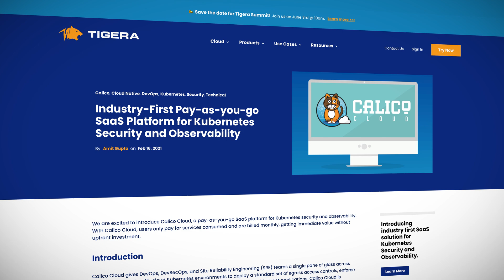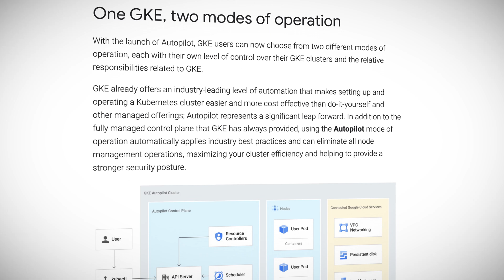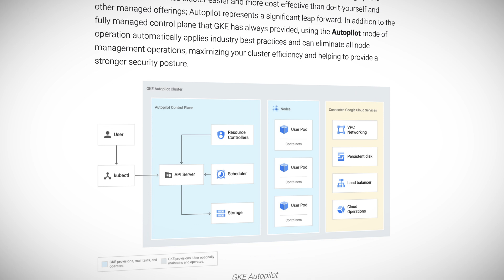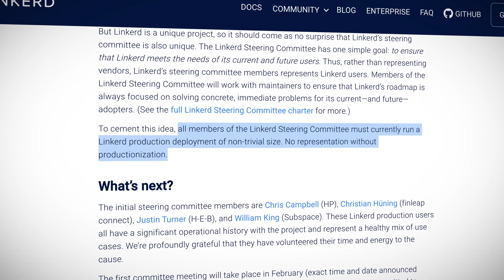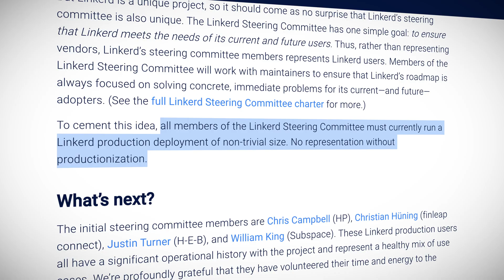Kubernetes This Month: GKE Autopilot, Linkerd, Calico cloud, & Red Hat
In this month’s Kubernetes This Month, we introduce GKE Autopilot and dig into the Linkerd steering committee. Let's not forget other Kubernetes news highlights including Gloo Mesh Enterprise, Calico Cloud, and Red Hat's current status after acquiring Stackrox.

0:00 - Introduction
0:19 - Kubernetes highlights (GKE Autopilot, Linkerd, Calico cloud & RedHat)
2:07 - GKE Autopilot
4:07 - Linkerd steering committee